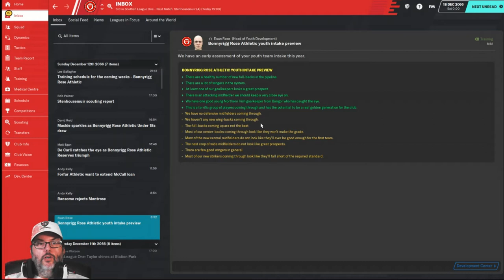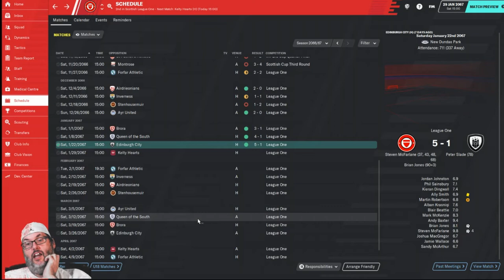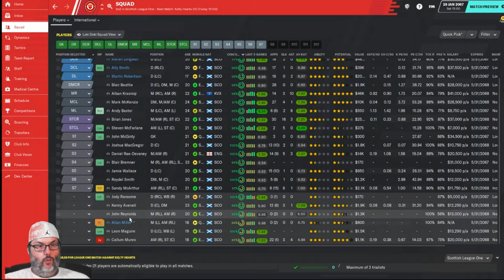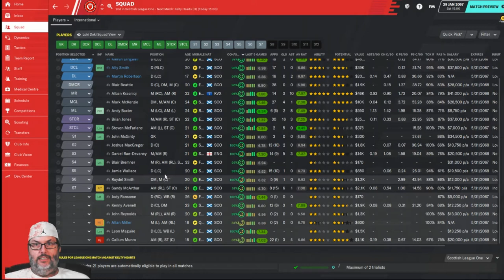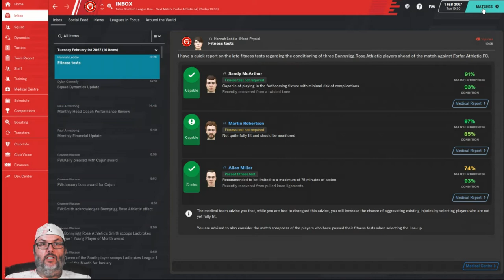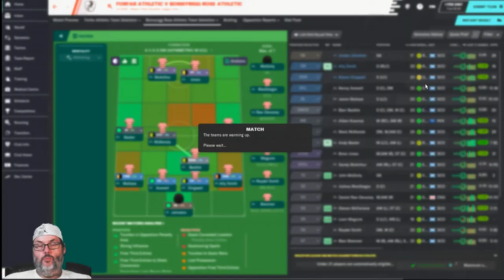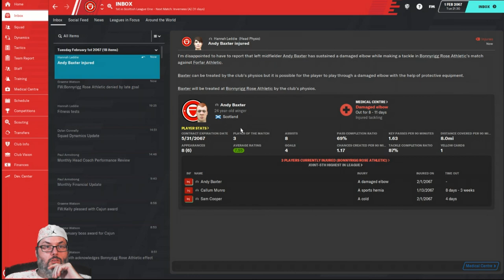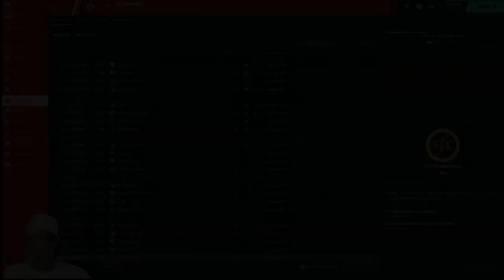FM20/Climbing the Ladder - Bonnyrigg Rose/Ep. 14 - Big Time